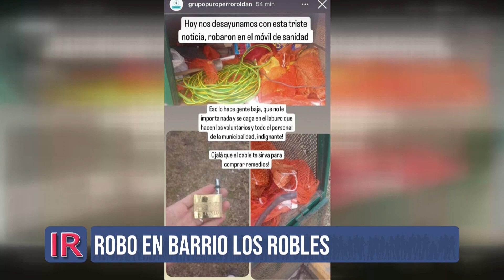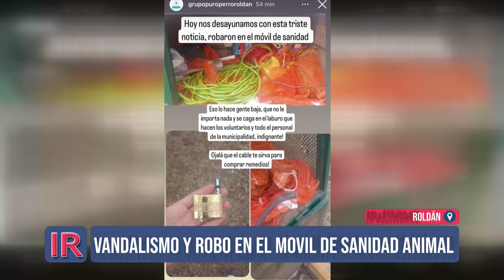Hechos delictivos en Roldán e Ibarlucea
Los malvivientes continúan haciendo sus andadas, en esta oportunidad en viviendas de las localidades de Roldán e Ibarlucea.